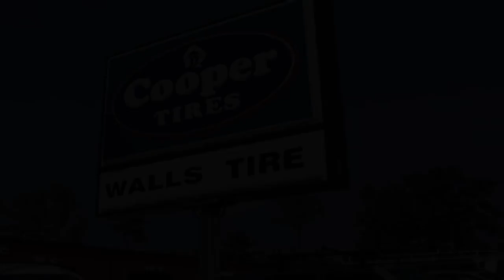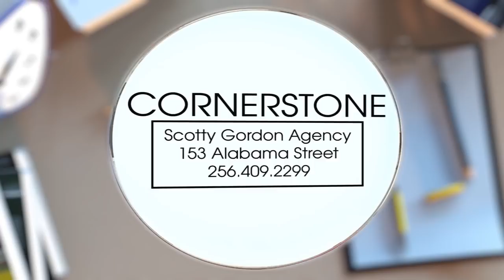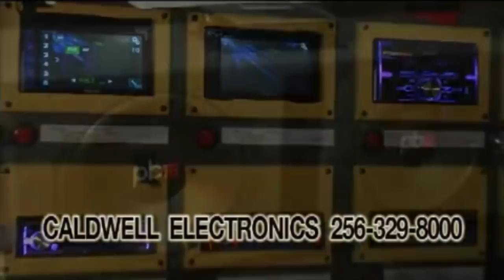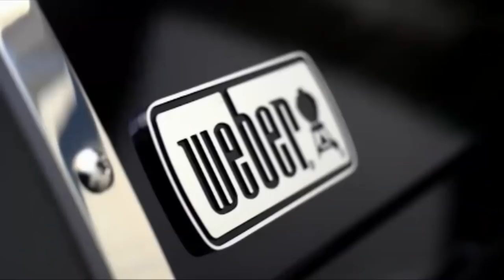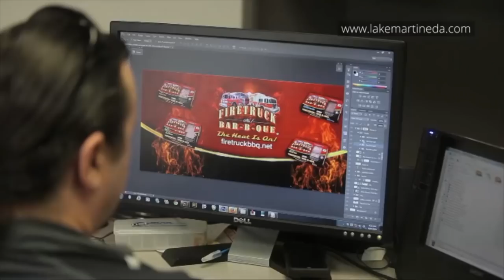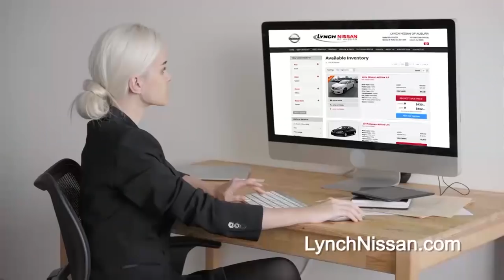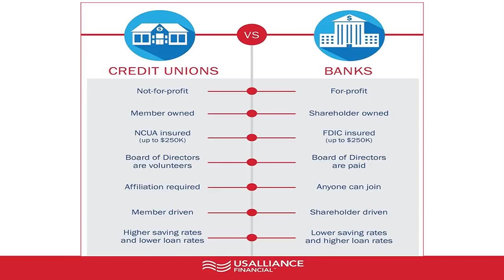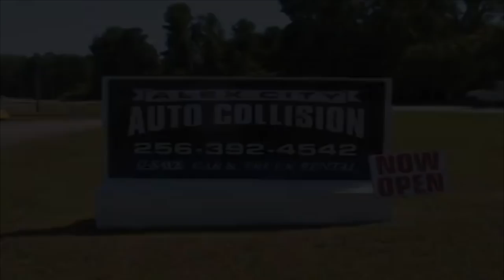BRHS vs CHILTON COUNTY - SEPTEMBER 28, 2018